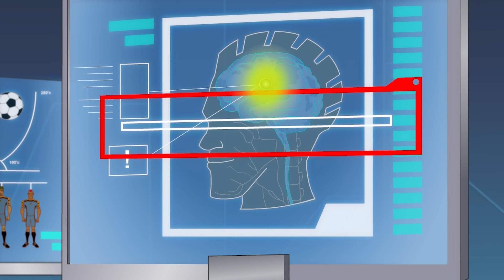Cool Joe Loses His Groove Pt 2 | Supa Strikas | Full Episode Compilation | Soccer Cartoon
When Cool Joe gets signed by a big record label it’s a dream come true for the Supa Strikas winger. But soon he gets caught up in show business - losing the groove in both his music and on the soccer field! With Supa Strikas dependent on him for a crucial Iron Tank match, will Cool Joe face the music about his newfound career?

00:00 Cool Joe Loses His Groove Pt 2
20:33 Suspended Animation
41:20 Cheese, Lies and Videotape